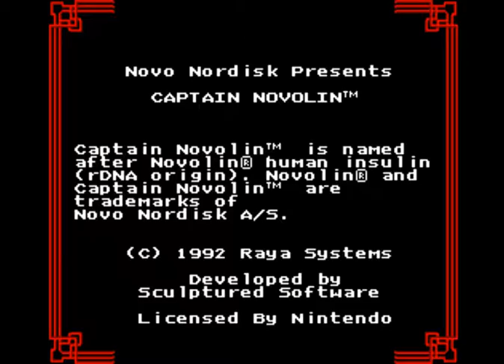JCF Test: Captain Novolin - Super NES (Snes9x)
Vidéo test du jeu "Captain Novolin" sorti sur Super NES. Test réalisé sur Snes9x v1.56.2, vidéo avec Fraps v3.5.7. Retrouvez le test sur jeuxcollector.fr